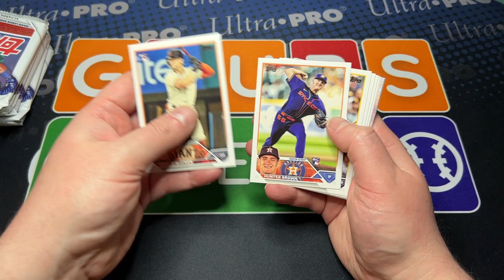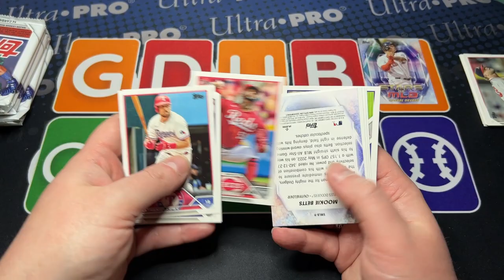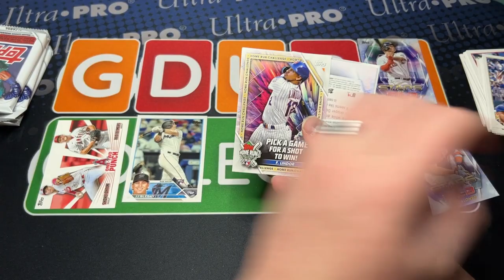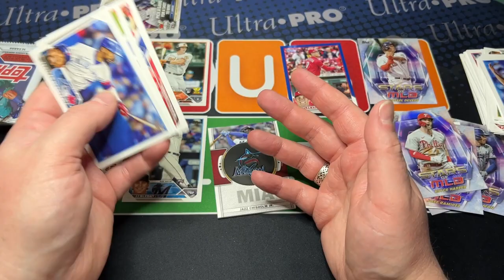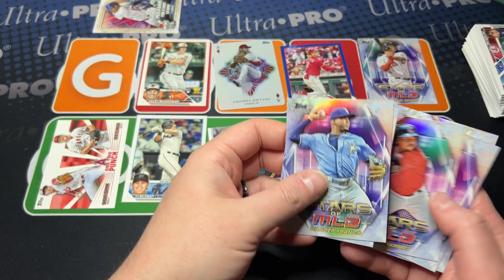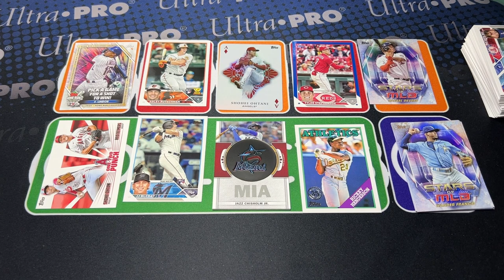ADLEY ROOKIE sighting! Topps 2023 Series 1 - Flagship Friday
WhatNot: @GDubsCollects

Key Rookies: Michael Harris II, Adley Rutschman, Triston Casas, Brett Baty, Riley Greene, Brayan Bello, Gunnar Henderson, Shea Langeliers, Oswald Peraz, and Travis Swaggerty.